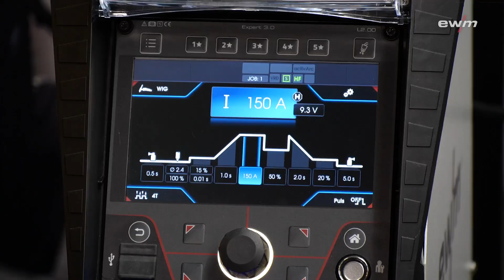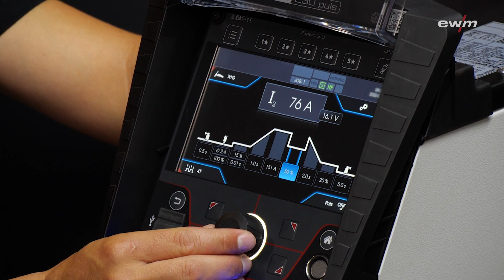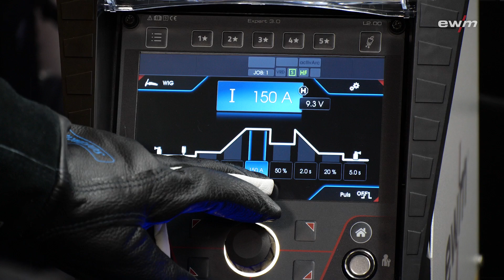WIG-Edelstahl schweißen – Schweißgerät, -parameter und die 1. Schweißnaht! - TEIL 4 | EWM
Beim WIG-Edelstahl schweißen sind die richtige Vorbereitung des Schweißgerätes, die Ausstattung des Schweißbrenners, die Auswahl und Vorbereitung der Zusatzwerkstoffe und die richtige Vorbereitung der Bleche entscheidende Kriterien, um ein gutes Schweißergebnis zu erzielen. EWM geht in diesem Video allgemein auf das Thema „Edelstahl schweißen“ ein.
Video with English subtitles!

TIG stainless steel welding – the welding machine, the welding parameters and the first weld seam! / PART 4

When TIG welding stainless steel, the right preparation of the welding machine, the welding torch’s equipment, the selection of the filler materials and the correct preparation of the plates are decisive criteria for achieving optimum welding results. In this video, EWM takes a broader look at stainless steel welding.